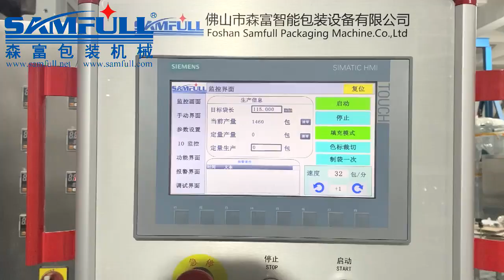5 lane granule packing machine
Our company was found in 2010, From its inception, we had always adhered the idea of“quality, efficiency, credibility and practicality”to our product's research and production.

Over 10 years experience on manufacturing packing machines, We have a complete and scientific quality management system, a high experienced R&D, after-sales and marketing team, can provide customers with high-quality packaging solutions and services.

With the market spreading over Europe, north & south America, Oceania, Africa, middle east, Southeast Asia, our products are sold in more than 40 countries all over the world.

Our company takes the leading technology, advanced research and perfect service as support, constantly improve the product quality with the spirit of innovation and the attitude of excellence. Base on the people-oriented and integrity first management philosophy, the company is a becoming customers the most reliable and creative enterprise.

This model packing machine with multi-head weigher machine is suitable for different kinds of granule:biscuits, frozen fruits,chips,candy,nuts,sugar,etc.

Full set of equipment completes the entire packaging process from material conveying, weighing, printing, bag making, filling, sealing, cutting, and finished product output;

Servo motor pull film, PLC control, touch screen control, automatic control capability of the whole machine, high reliability and intelligence, high speed and high efficiency;

The touch screen can store the packaging process parameters of a variety of different products, which can be used at any time without adjustment when changing products;